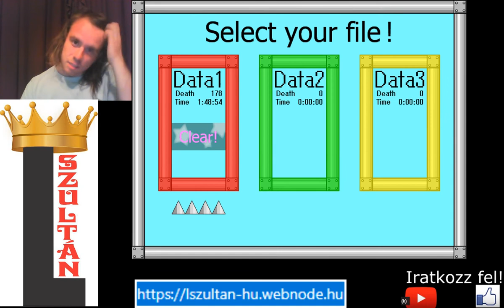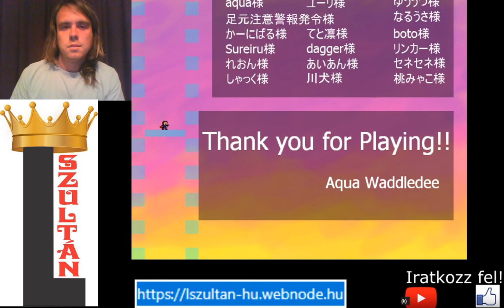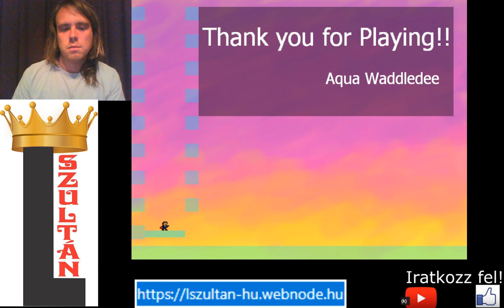100 PRÓBA I Wanna Challenge 100 trials!!! 115 halál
100 emeletes rage game 5 bossal.